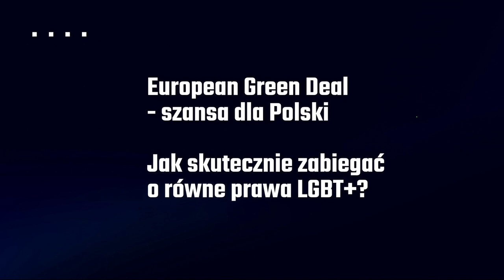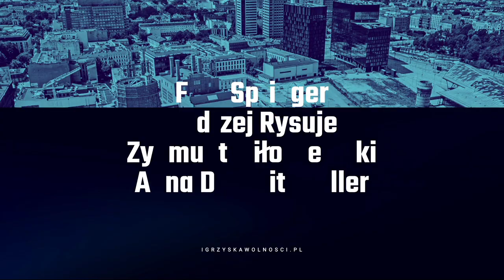IW 2020: Andrzej Dragan: Perspektywy rozwoju fizyki kwantowej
Zapraszamy do oglądania spotkania „Perspektywy rozwoju fizyki kwantowej”, będącego jednym z wydarzeń tegorocznych Igrzysk Wolności.
Richard Feynman – ojciec i matka mechaniki kwantowej – powiedział: „Fizyka jest jak seks: pewnie, że może dawać praktyczne rezultaty, ale nie po to ją robimy". Zdarza się jednak, że flirt umysłu z prawami fizyki owocuje brzemiennymi w skutki narodzinami nowych technologii, m.in.: superszybkich komputerów kwantowych, niemożliwych do złamania szyfrów, ultraprecyzyjnych systemów GPS, diagnostyki medycznej opartej na pomiarze pól magnetycznych. Podczas rozmowy z fizykiem kwantowym prof. Andrzejem Draganem zastanowimy się, jakie perspektywy otwierają przed nami innowacje związane z odkryciami i rozwojem technologii kwantowych. Zapraszamy do śledzenia spotkania online i przypominamy: przewidywanie jest bardzo trudne, szczególnie jeśli chodzi o przyszłość.

- Andrzej Dragan – profesor w Instytucie Fizyki Teoretycznej Uniwersytetu Warszawskiego, gdzie łączy ogólną teorię względności z teorią kwantową

Moderacja: Joanna Ellmann – prezeska Fundacji Aureus Link zajmującej się wspieraniem przedsiębiorczości.

Organizator:
Fundacja Liberté!
Partner Strategiczny:
Miasto Łódź, Łódzkie Centrum Wydarzeń
Partnerzy:
Open Society Foundations, European Liberal Forum, Google
Partnerzy wspierający:
Friedrich-Naumann-Stiftung für die Freiheit, Orange
Partnerzy innowacji:
Incredible Inspirations
Partnerzy merytoryczni:
4Liberty.eu, Fundacja FOR (Forum Obywatelskiego Rozwoju), Republikon Foundation, Movimiento Liberal Social, Lithuanian Free Market Institute, The Institute for Politics and Society, Green Peace Polska, Instytut Boyma, Big Data for Leaders, Heal Polska, THINKTANK Magazine, Symbal.by, NEXTA, Białoruski Dom w Warszawie, Global Compact Network Poland, Wolne Sądy, Łódzkie Dziewuchy Dziewuchom, Łódzki Szlak Kobiet
Partnerzy dialogu:
Atlas Network, Ikea
Partner technologiczny:
Microsoft
Partnerzy medialni:
Gazeta Wyborcza, TOYA TV, Angora, Onet, TOK FM